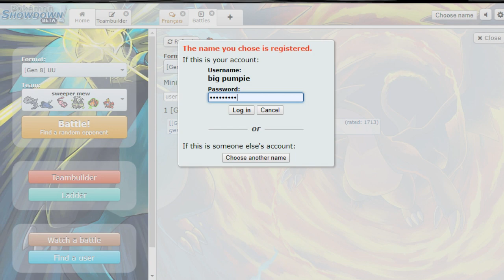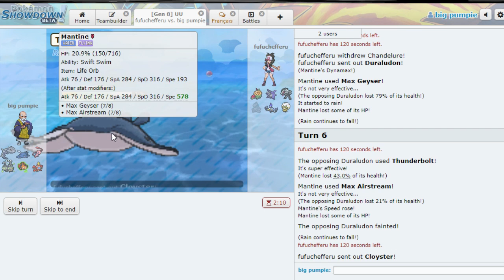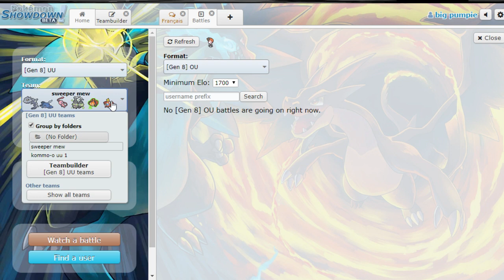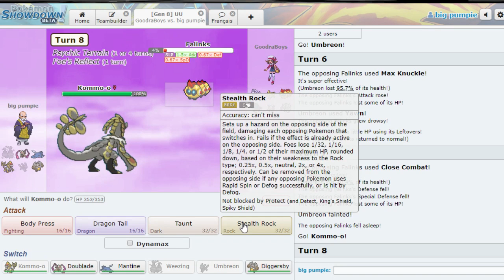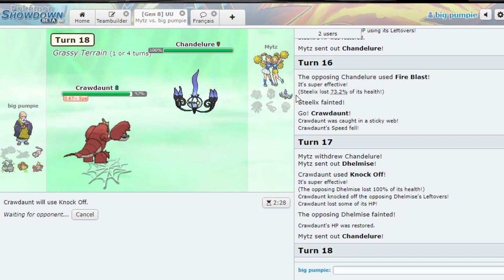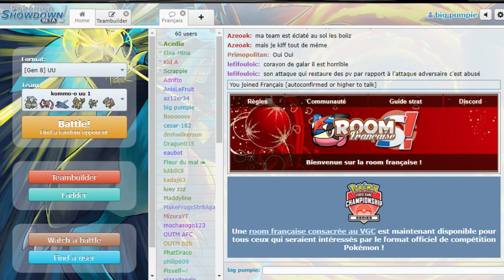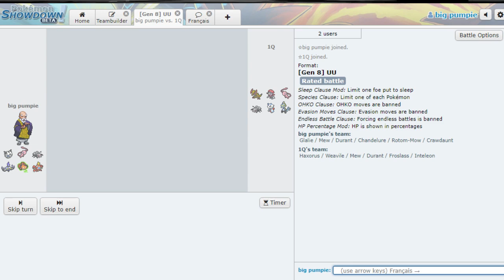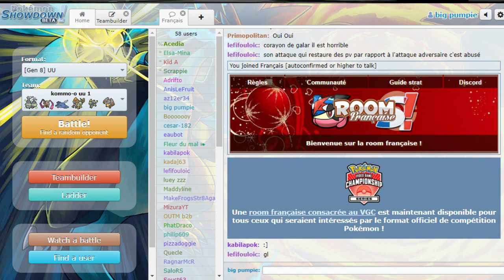MANTINE KNOWS HOW TO P-P-PUMP IT UP: Pokemon Sword and Shield Showdown Live!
As yall might be able to tell mantine is a beast in UU. With Max Geyser to set up the swift swim or Max Airstream to give you a speed boost, this boy be taking souls. In this episode of pokemon showdown sword and shield we're joined by chimpact and gator as we hydro pump up the ladder. If you enjoyed this mantine showcase of sorts make sure to stick around for the next exciting episode.